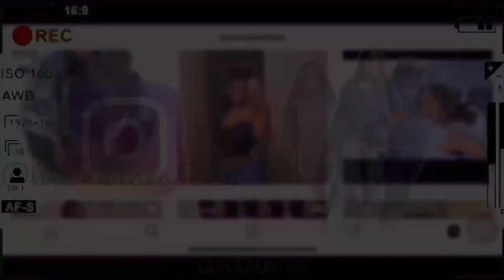EPISODE:5 MY FIRST FASHION SHOW BTS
Join the Lex Swaggg 🤟🏾🤟🏾 and become a potato 🥔 and don’t forget too 👇🏾❤️

MUA @Dolldup_314
Designer @_Clishaycurves_
Rapper @Branden_Michael_Lewis

Snapchat ~ @sweetheartlexie
Tiktok~@hernamealexis

This video contains explicit content.